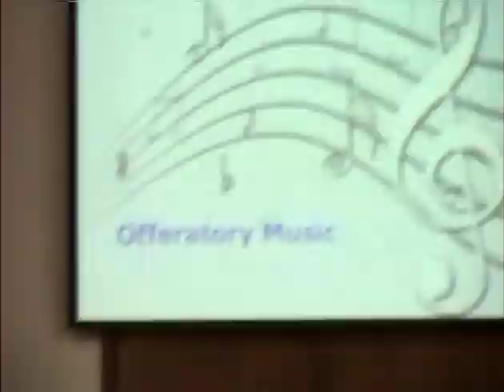Baton Baptist Church 4 18 2021